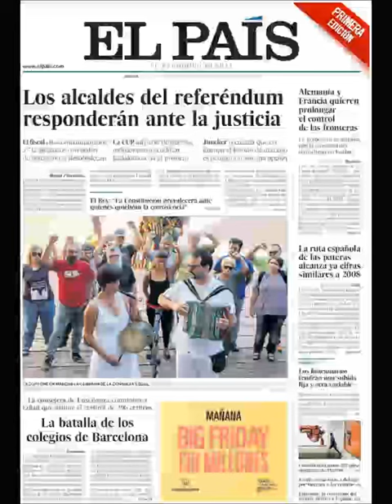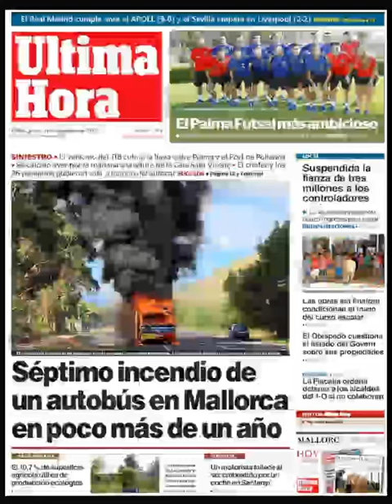Noticias Jueves 14 Septiembre 2017 Titulares Portada Diarios Periódicos España Spain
¿Que le Parecio este día?